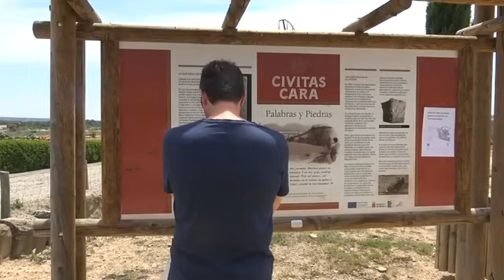Santacara rememoró sus origenes romanos